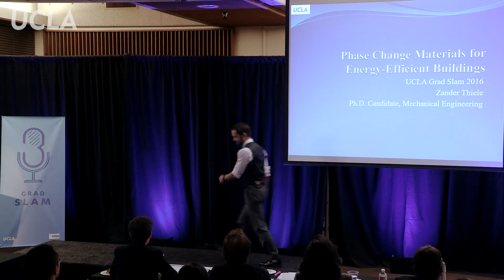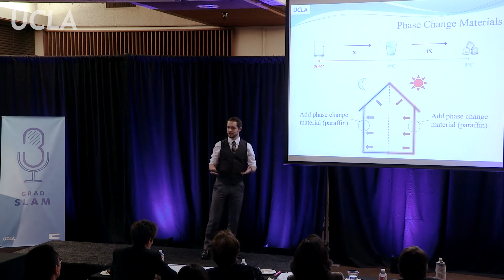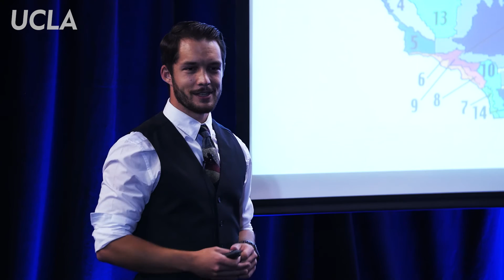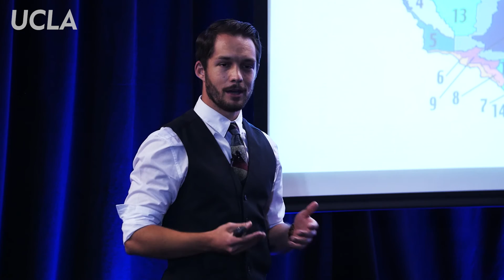Second annual UCLA Grad Slam, Final Presentation: Alexander Thiele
The Graduate Division and Graduate Student Association are pleased to to be hosting the second annual UCLA Grad Slam.